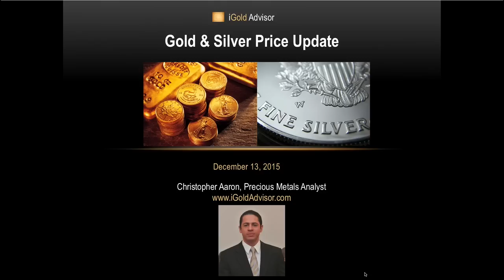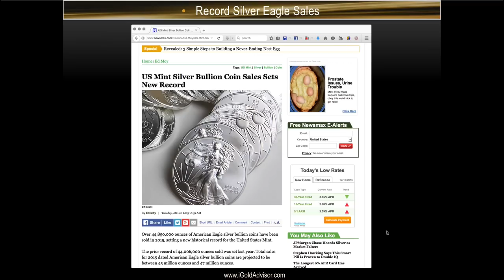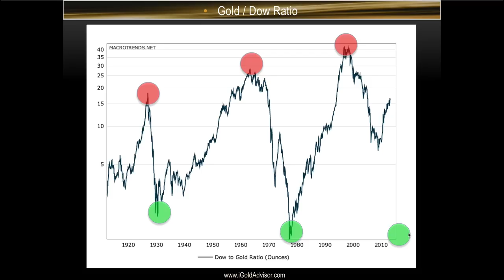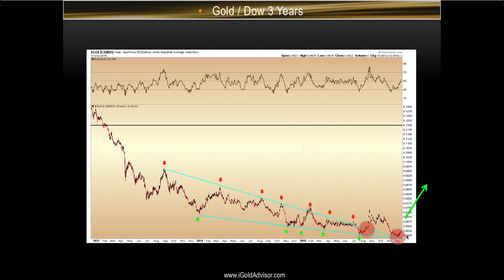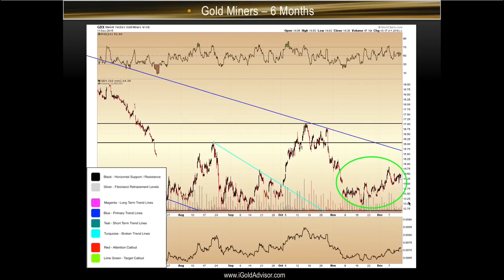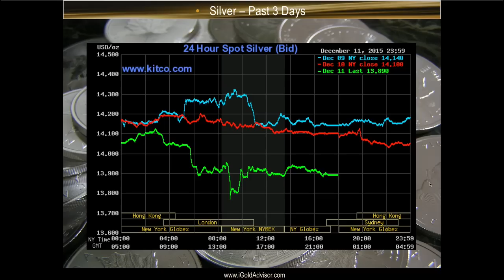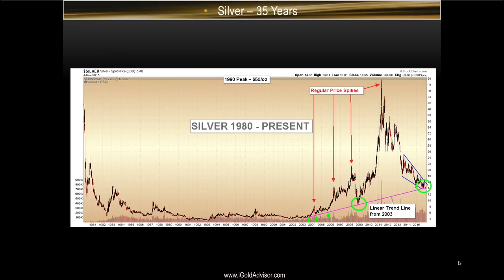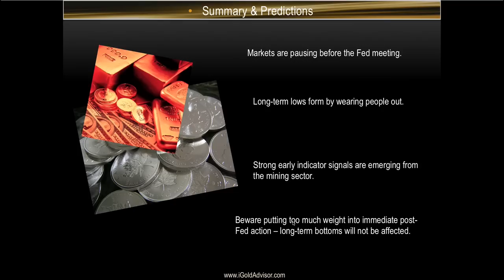Gold & Silver Price Analysis - December 13, 2015 - Dow / Gold Ratio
The last presentation before the Fed meeting on Wednesday, the markets seem to be pausing to get a better idea of what the Central Bank has in store. So we take this opportunity to look at one of the biggest fundamental backdrops for the price of the precious metals, the Dow / Gold ratio. What is this telling us is to come for both gold and silver?